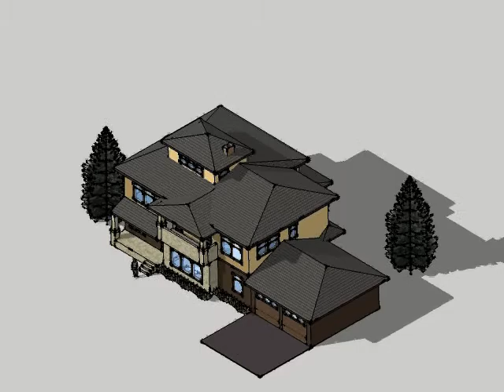Prairie Style House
Prairie style house - AutoCAD and Google SketchUp.
Inspirations: Frank Lloyd Wright; The Walter F. Burrell House by Whidden and Lewis 1901.